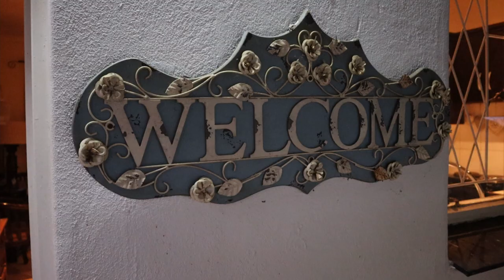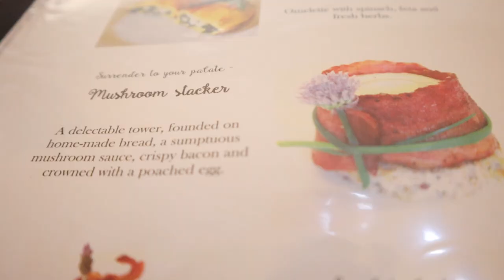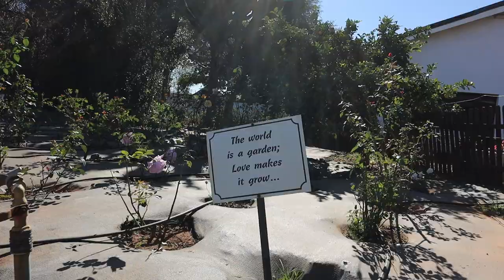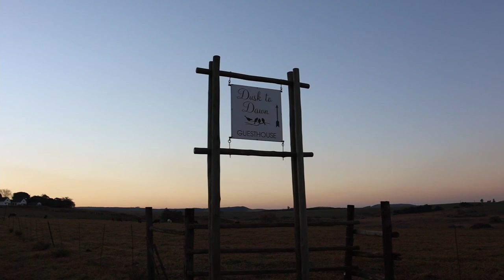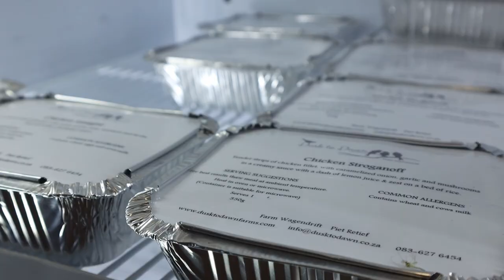DUSK TO DAWN FARM l MPUMALANGA l South African Travel YouTubers l ALPACAS in SOUTH AFRICA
In this video we take you along on our weekend away just 4 hours from Ballito at a guest farm called DUSK TO DAWN. We are grateful to have spent the weekend with our new friends, Janka and Andreas, who we connected with back when we started our YouTube Channel. The farm belongs to Janka's parents and we had the most amazing time.

One of our highlights were the cute ALPACAS! Since we filmed the video, a 10th alpaca was born on the farm.

Check out the link if you want to book a weekend for yourself

Daydream - Luwaks
Dancing with the devil - Bonkers Beach Club
GEAR:
Our camera
Chantal's phone
Cellphone gimbal
Acer Predator
Boya by-nm1 microphone
GoPro 5

If you like our content and you feel like you want to support us in our YouTube journey, please buy us a coffee

DUSK TO DAWN FARM l MPUMALANGA l 4 hours from Durban l South African Travel YouTubers l ALPACAS l EPISODE 33